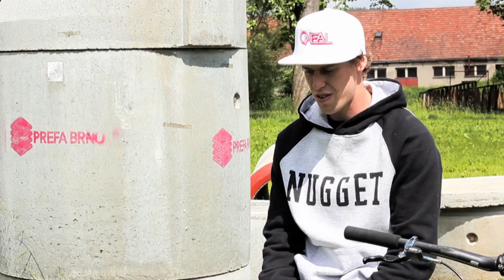Vašek Kolář - Dokument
Dokumentární film Vašek Kolář vznik jak pololetní klauzurní práce na škole Uměleckomanažerské v Brně

Video, Střih, Scenář - David Podrabský
Pedagogické vedení - Josef Fišer